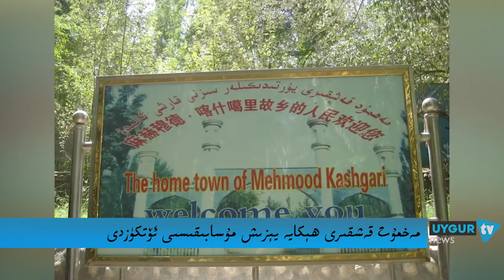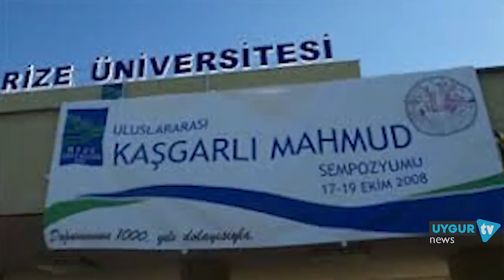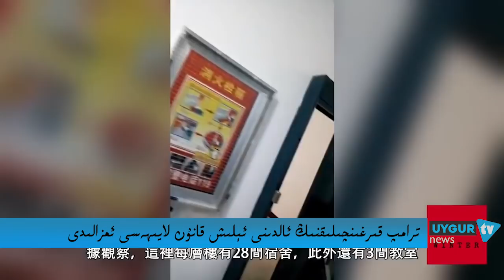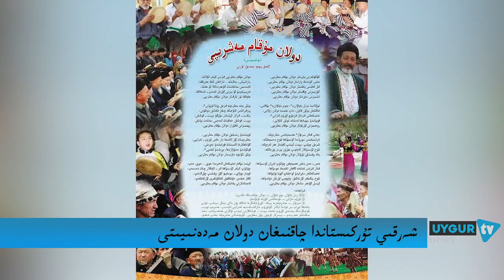ETIC 17 01 2019 كۈندىلىك مۇھىم خەۋەرلەر